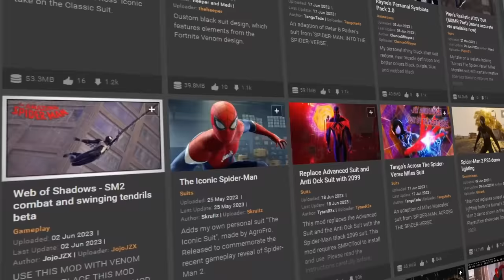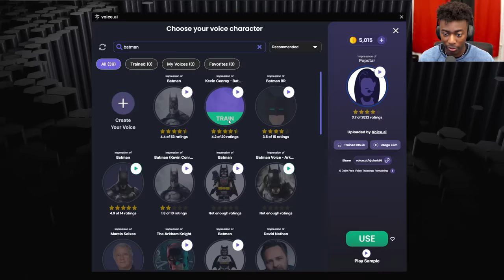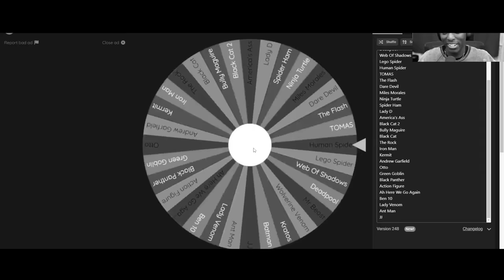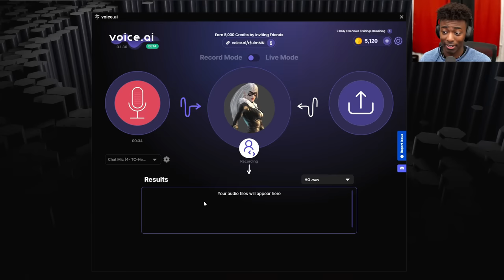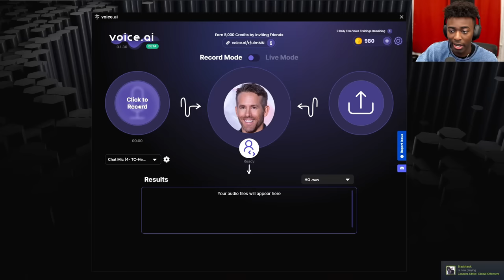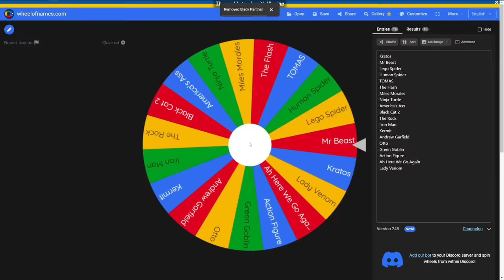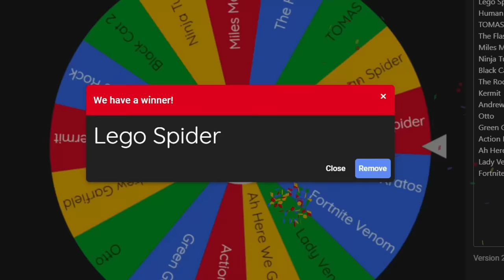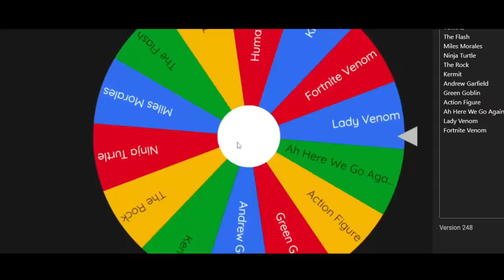This Spider Man game is better WITHOUT Spider Man in 2023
this Spiderman game is better WITHOUT Spider Man and here's why. Every Time I Die, I Install a New MOD into Marvel's Spider-Man PC. And to make this more fun, I will play on the HARDEST Difficulty and let a wheel spin determine which mod to install for the ultimate challenge.

get this video to 1M likes if you see this Turn on 🔔 and subscrid